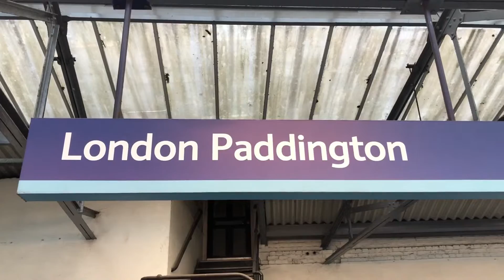GWR 43188 & 43170 London Paddington 11/04/19